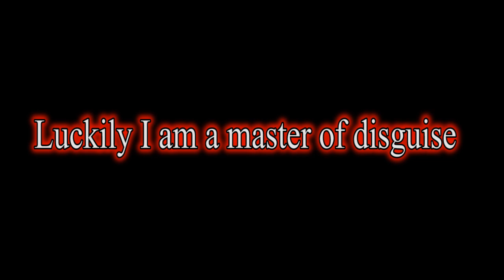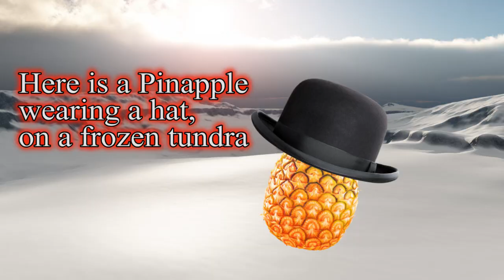The Pale Man Trolls with Soul Stream | Dark Souls 3 (ft.FighterPL)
Death comes in many variations... This is the face melting version